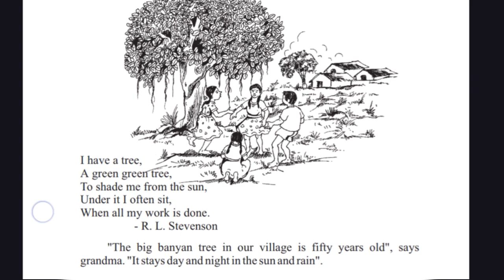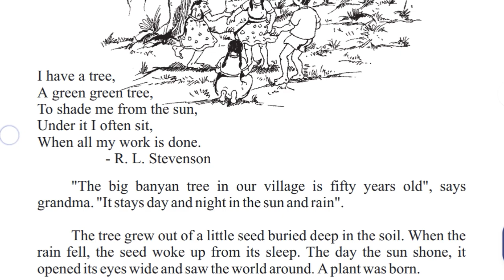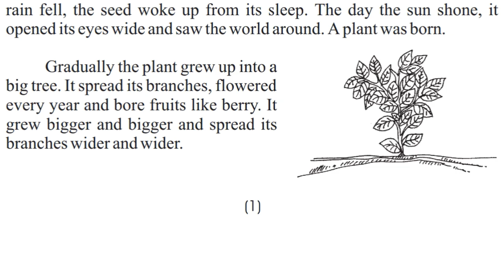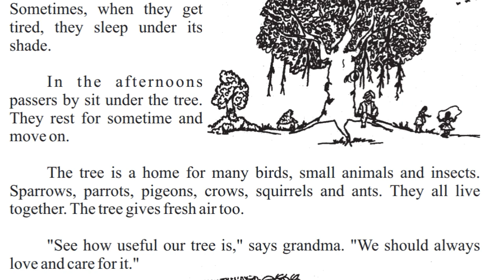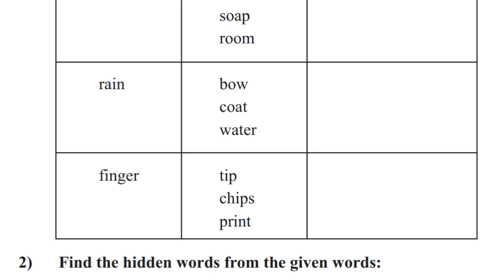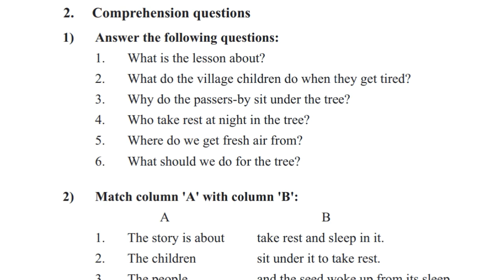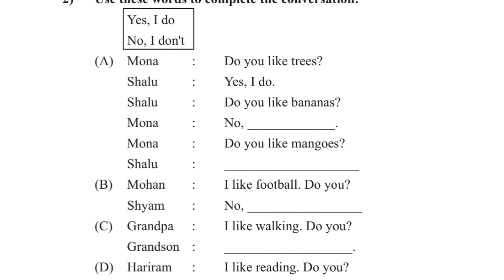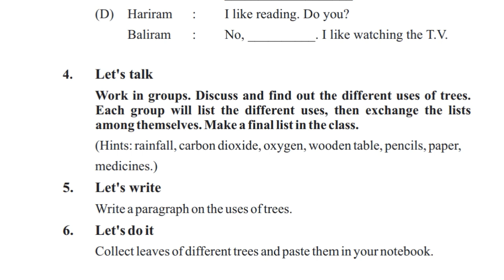Class-6 Lesson - 1 (The Tree 1 ! कक्षा-6 पाठ-1 द ट्री) ! MP Board English Reader ! General English